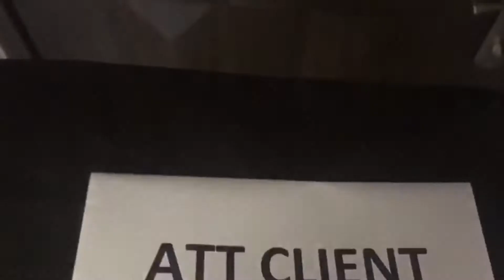How to do TIE DYE? Short TUTORIAL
Watch how TIE DYE works and see what we can do to get needed effect.
Short tutorial let you show how redesign your clothes.
Colors on our garments are definitely on top.
We can do it for you!
and look for more!